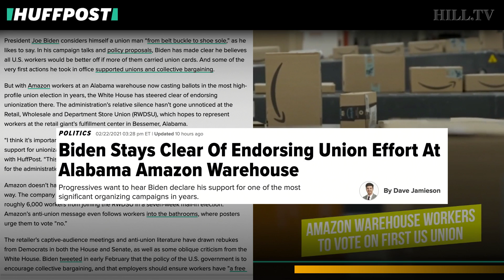Krystal Ball: Biden SILENT On Amazon Union Drive After Claiming To Be A “Union Man”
Krystal Ball discusses President Biden's silence on the Amazon workers union protests.